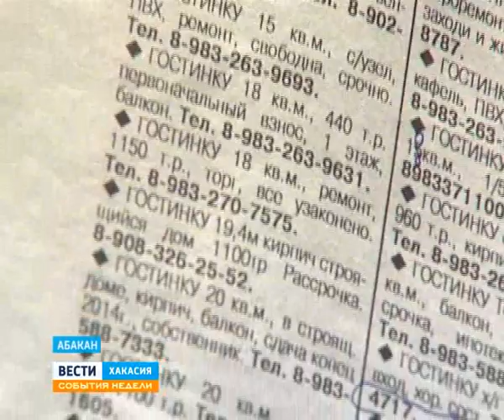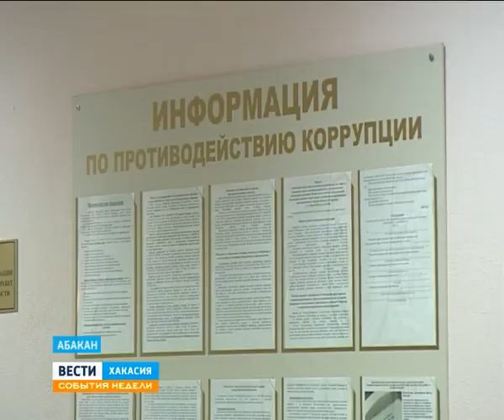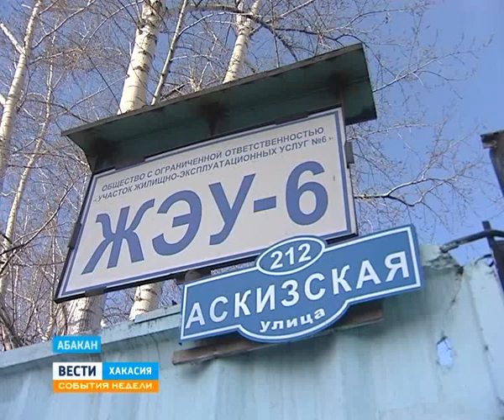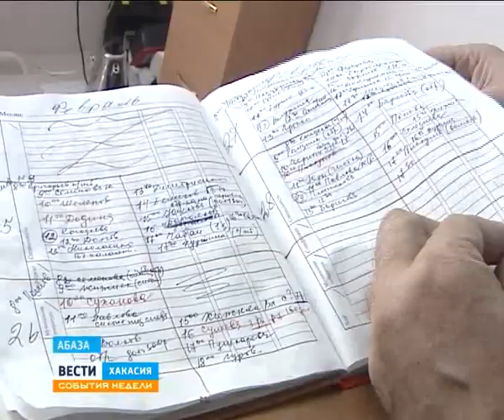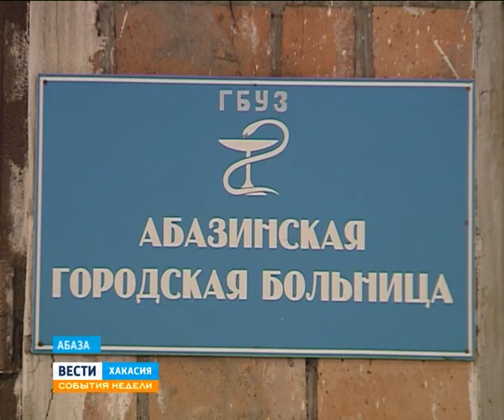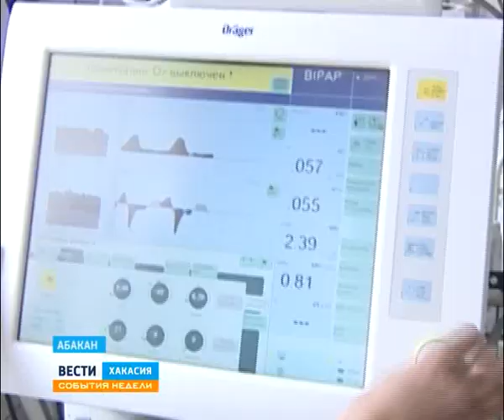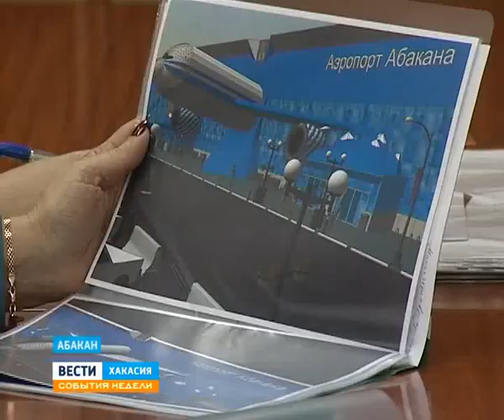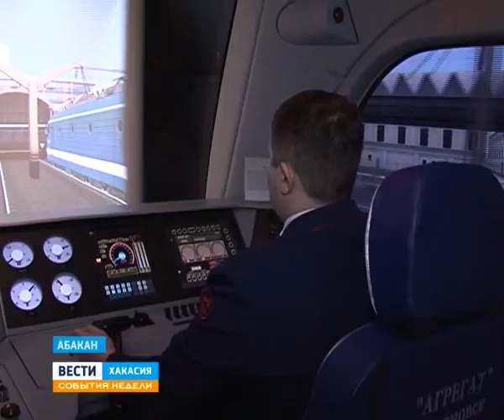23 03 14 События недели